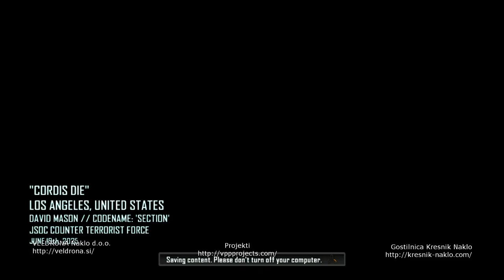Call of Duty | Black Ops 2 | Cordis Die